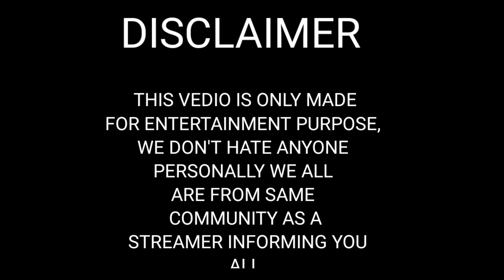KRONTEN GAMING UC SCAM FROM MIDASBUY | CHAT SPAMMED KRONTEN CARDING | FUNNY MOMENT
We Would Be Delighted If You Join Us For SNA ELITE CUSTOMS SEASON 2.

Registration starts today. Registration Window till 5PM 3RD SEPTEMBER.